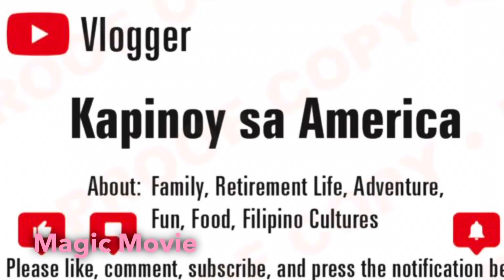Toto’s grill. Filipino street in California with the kapinoys sa America